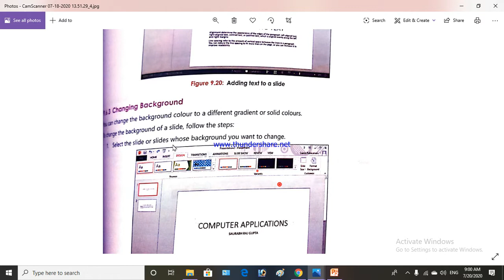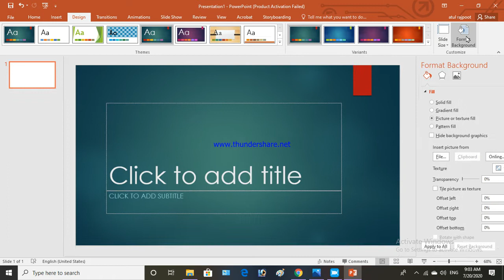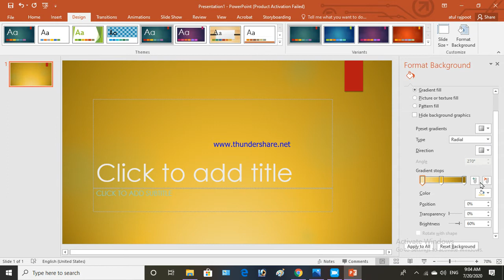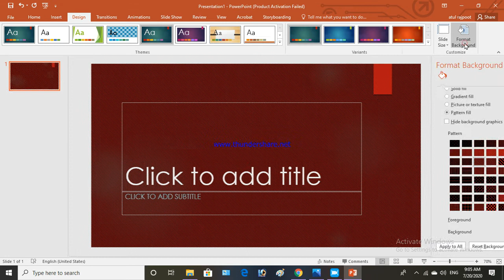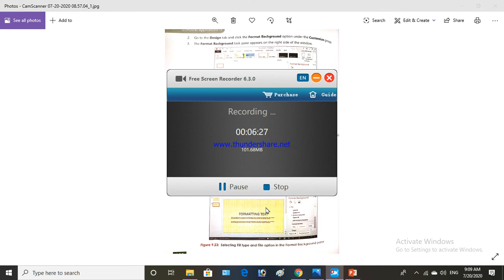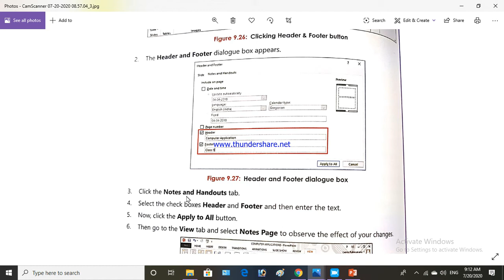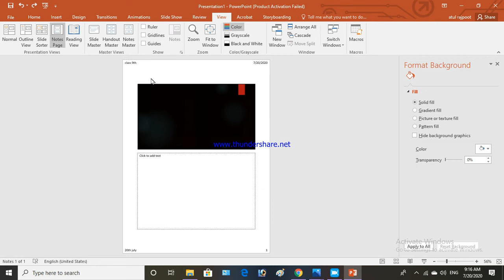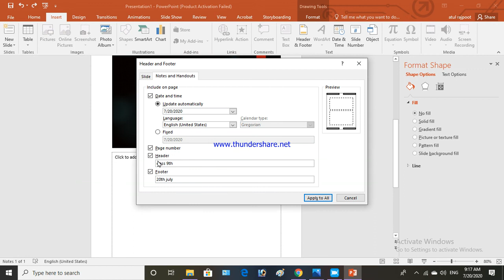Class 9th Lesson 9 Presentation tools (part 5)